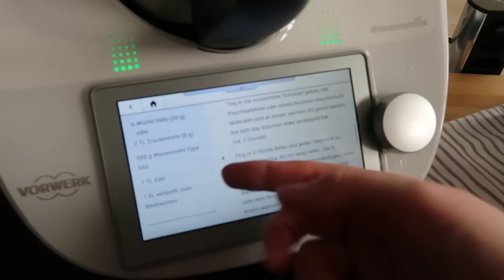VLOG🇩🇪: вкусный багет🤤👍🏻новые наволочки🌸пошли в гости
🟢Батон Косичка

50 г сливочного масла
300 г молока
20 - 60 г сахара
свежих дрожжей (20 г) или 2 чайные ложки сухих дрожжей (8 г)
550 г пшеничной муки
1 чайная ложка соли

полезные ссылки:

ковер в зале
цветочный горшок в коридоре
маленькие столики

Тайм-коды:
00:00 вступление
00:21 планы на день
01:07 прогулка
02:14 успели домой
02:33 тесто на хлеб "Косичка"
05:19 новые наволочки
06:17 юлия пекёт вафли
08:21 формирую косичку
09:53 ирраем с лизой в продовца
11:39 выпекаю хлеб
13:28 следующий день, завтрак
13:49 прогулка, идём в гости
16:16 пришли домой, в огороде гости
16:42 пришла посылка из C&A
17:14 история со свинкой
18:33 повредила помедор
19:22 лиза разговаривает с игрушками
20:51 одеваем куклу на прогулку
21:26 отдыхаем на участке
23:17 завершения